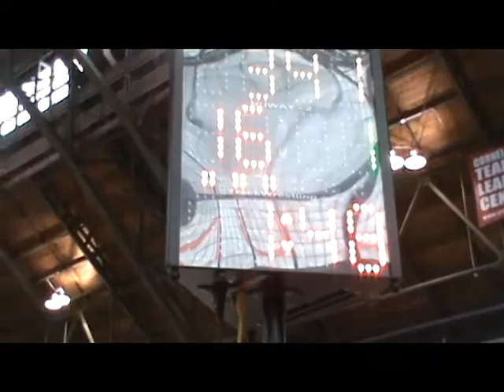Gino Gioielli, Highlight